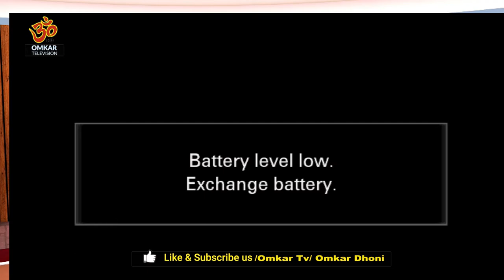राज्यको कुनै पनि नेताले केही गर्न सकेनन् अब नेपालमा राजतन्त्र पुनस्थापना हुनुपर्छ ||OMKARDHONI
Omkar Television
Tinkune, Kathmandu